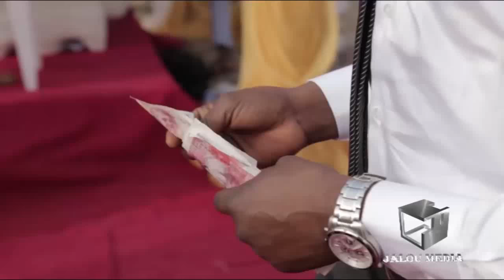MOST EXPENSIVE 2018 WEDDING - How To Have Fun Events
Nigerians and fun, when it comes to spending on occasions this is definitely the best way to handle it, watch and share.